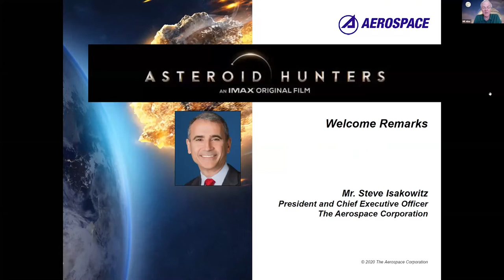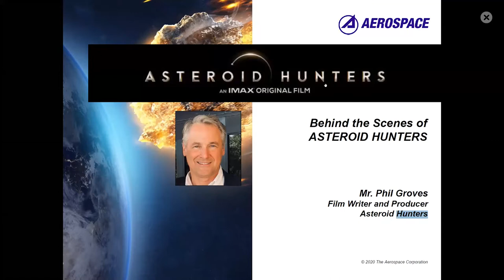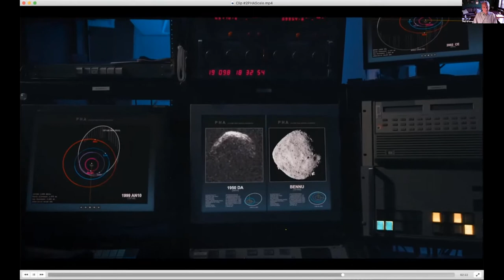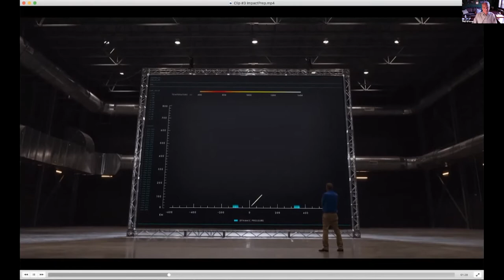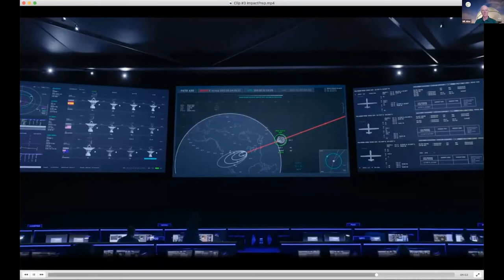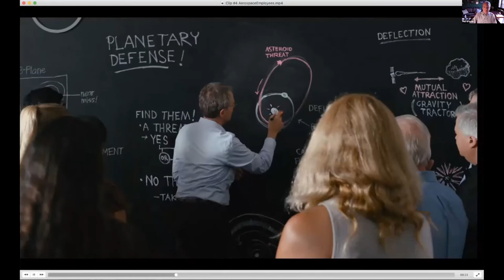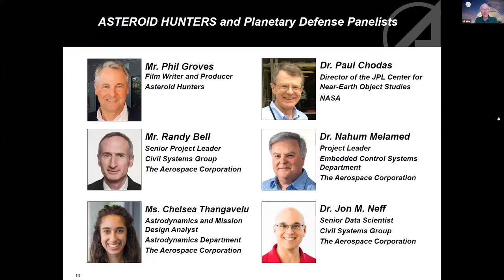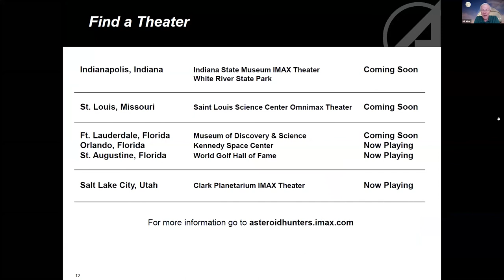Aerospace and Asteroid Hunters Virtual Panel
Join Aerospace experts and IMAX for this special virtual panel on ASTEROID HUNTERS and planetary defense.

Venture into deep space for a fascinating look at asteroids, their cosmic origins and the potential threat they pose to our world with the IMAX original film Asteroid Hunters. Narrated by Daisy Ridley, Asteroid Hunters introduces asteroid scientists – the best line of defense between Earth and an asteroid’s destructive path – and reveals the cutting-edge tools and techniques they use to detect and track asteroids, and the technology that may one day protect our planet. The effects of an asteroid impact could be catastrophic and while the current probability of an event in our lifetime is low, the potential consequences make the study of asteroids an incredibly important area of scientific research. Witness the latest in planetary defense and how science, ingenuity and determination combine to explore the world’s most preventable natural disaster.